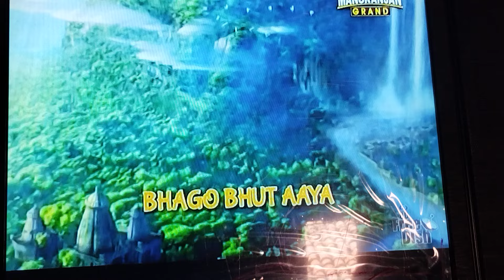the Jungle Book